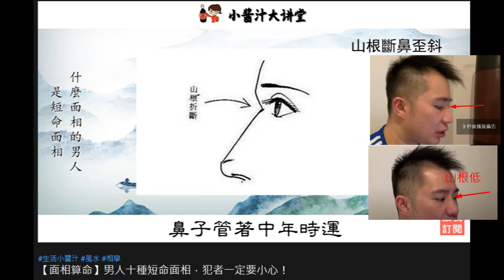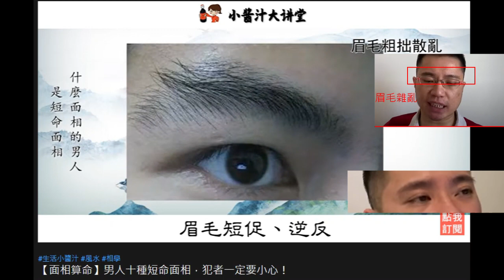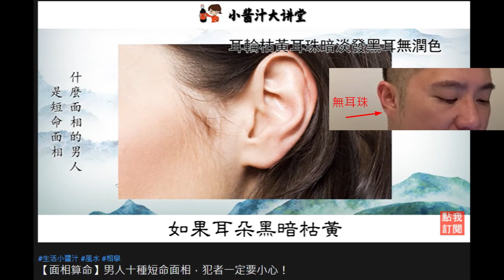2021年精選 啤梨晚報打女人偷錢賊林匡正一副短命賤種相